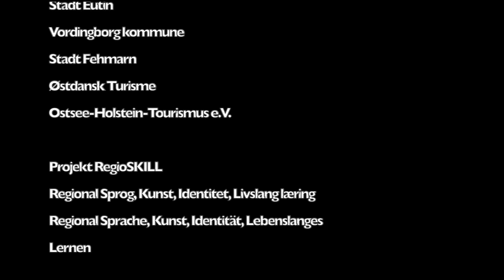Projekt Regio Skill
Regio Skill en film om samarbejdet mellem håndværkselever på tværs af Femerbælt regionen.